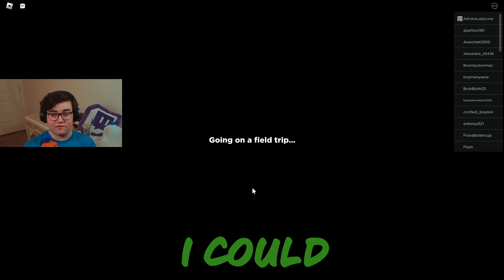I Played Rainbow Friends For The First Time!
I played Rainbow Friends for the first time and it was a lot of fun! I hope to play this more in the future so let me know if you would like to see it again!